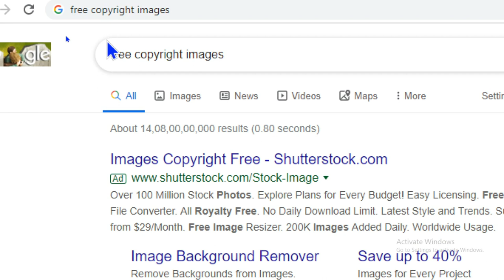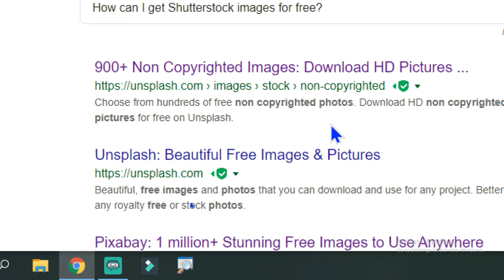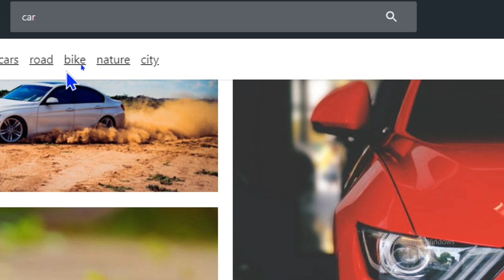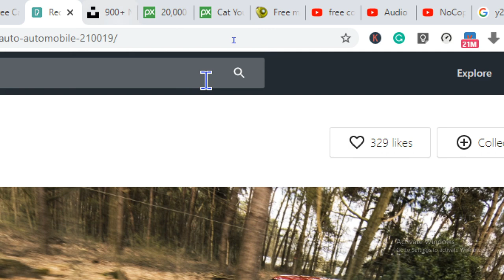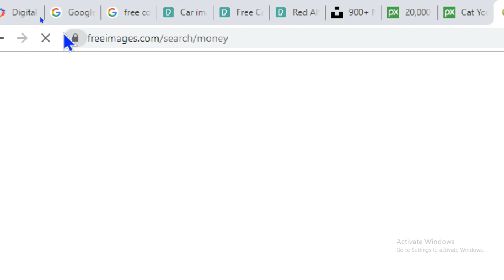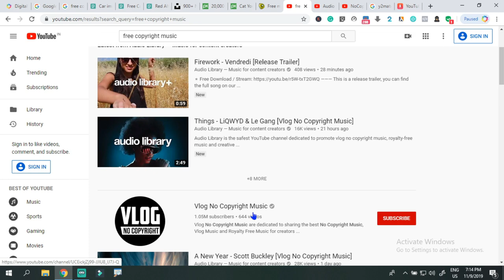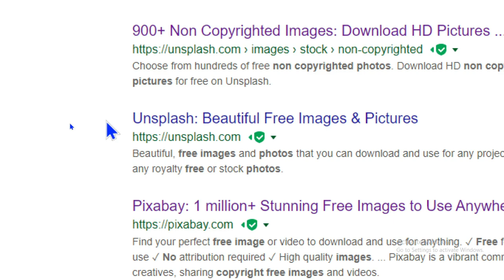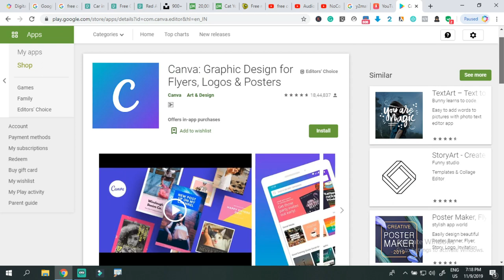How to Download Free Copyright images, Videos for Free Telugu#sandeep360tech